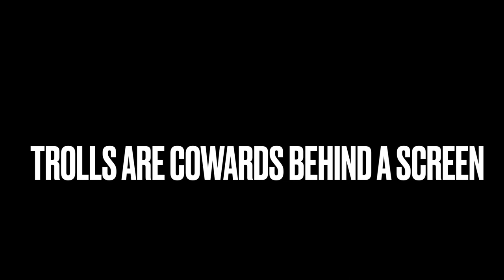BenC Quotes, Episode 6 Trolls, 2